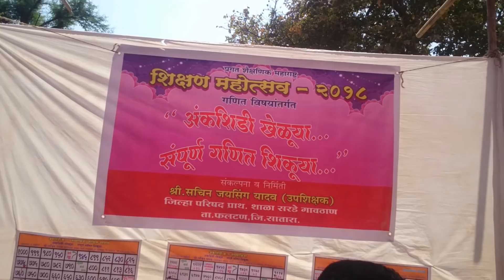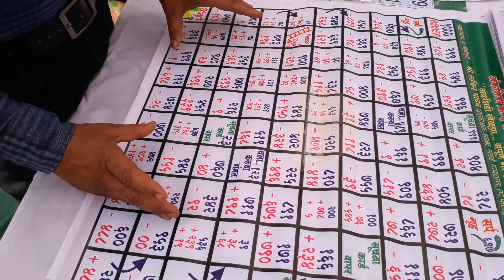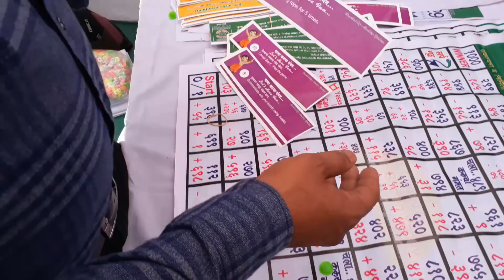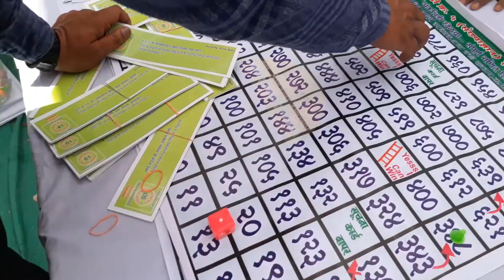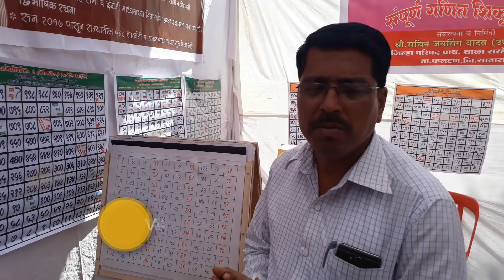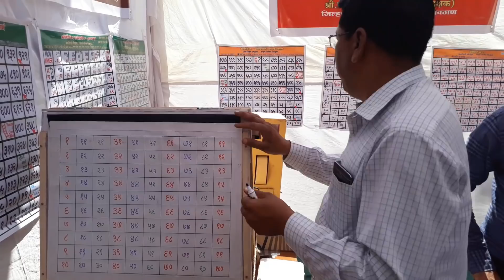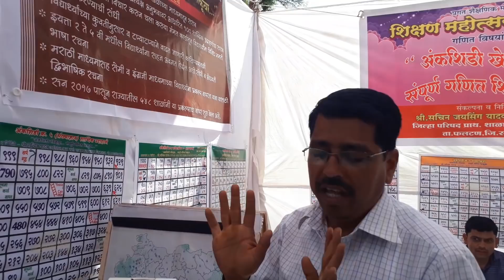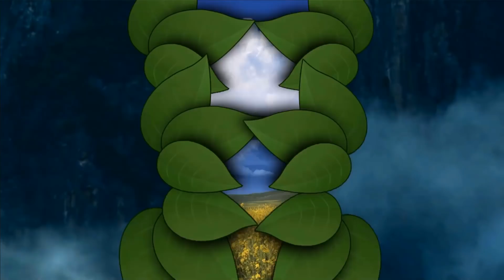गणितीय उपक्रम “अंकशिडी खेळूया..संपूर्ण गणित शिकूया.” शिक्षण महोत्सव कराड-2018' शैक्षणिक स्टॉल क्र:62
सादरकर्ते: शिक्षण विभाग, पं.स.फलटण जि.सातारा.

created by
sachin desai